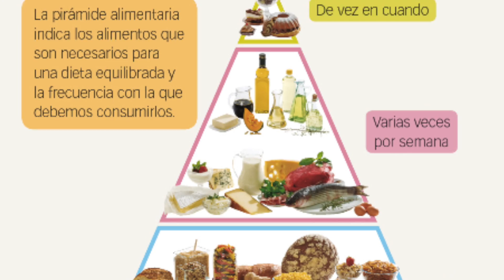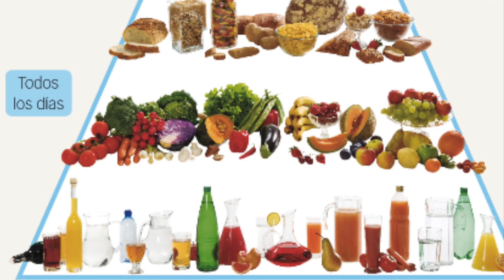NUBA Y NEXT NOS TRAEN LA PIRÁMIDE DE LOS ALIMENTOS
Actividades realizadas por los alumnos de I3A del CEIP "Pilar Martínez Cruz" de Huelva . Todo ello dentro del Proyecto Conocemos nuestro cuerpo.